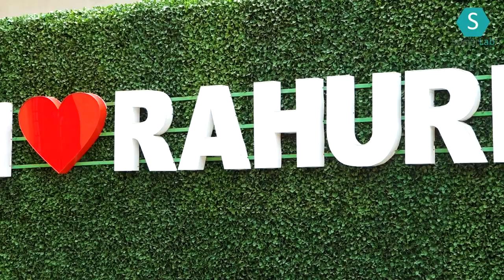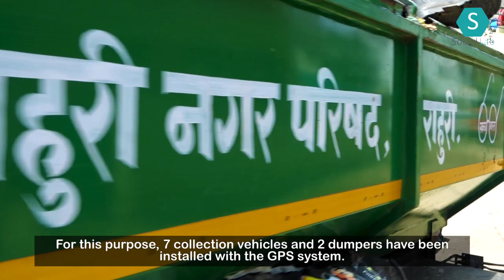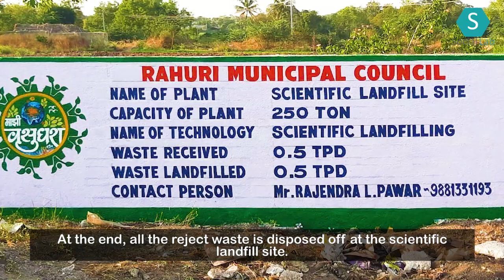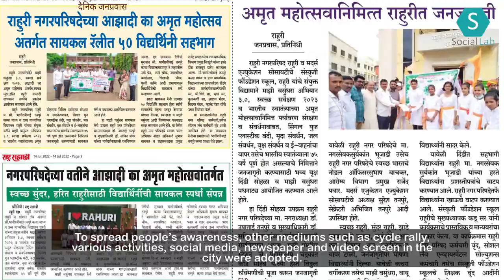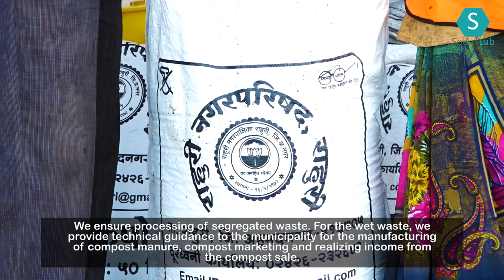​Transformation Journey of Rahuri Municipal Council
Rahuri - moving towards a zero-waste city!
In this video, you will see how Rahuri transformed its waste management system.